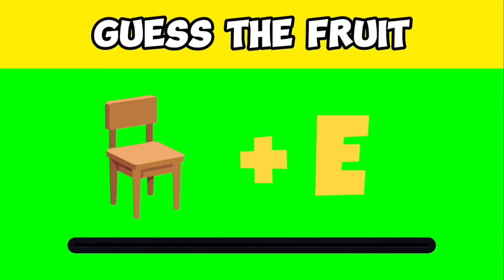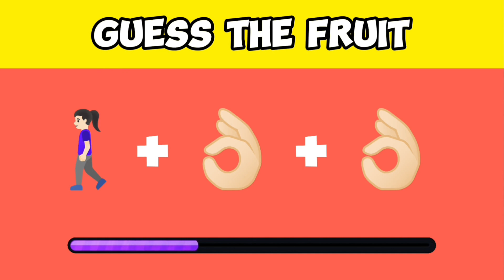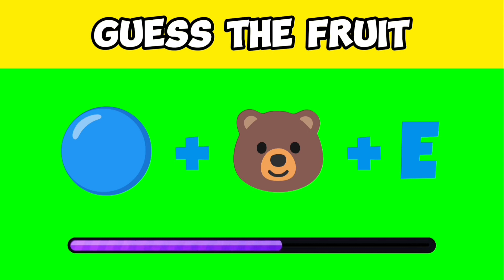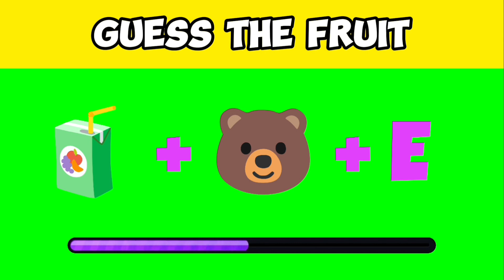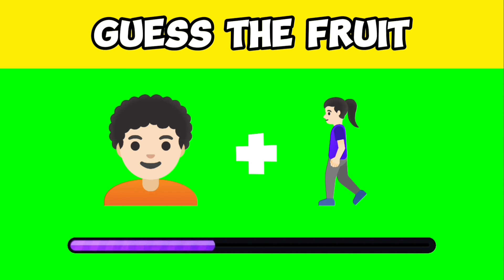Can you Guess the FRUIT from Emojis 🍌🍒🍉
Can You Guess The FRUIT From Emoji? Guess The FRUIT by emojis? | Emoji Quiz
Emoji Quiz
Emoji Challenge

You have to guess a FRUIT based on the emojis shown within 7 seconds!